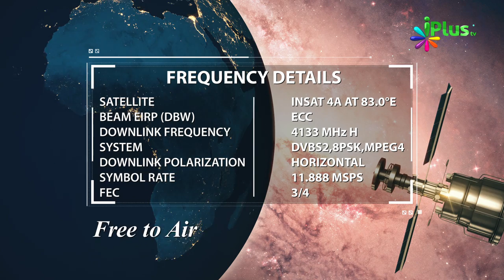31 December 2018 Ko Sawaal In Aayaton Mein Se Hoga In-Sha-Allah